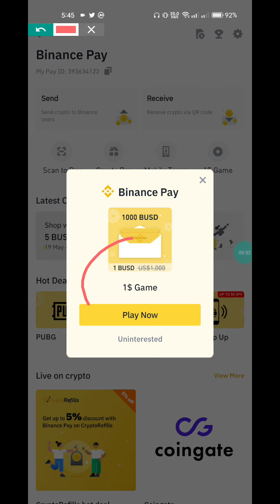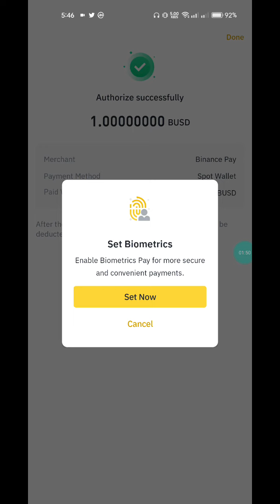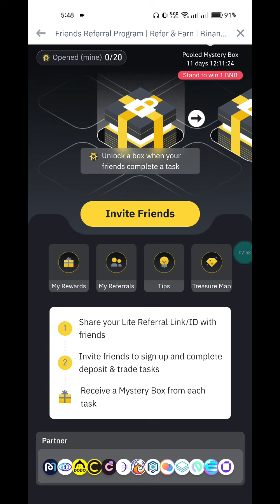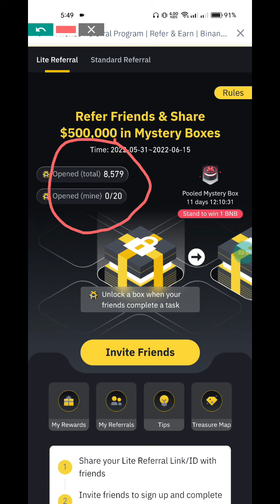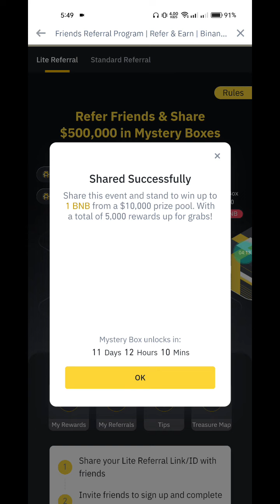Binance New Offer Earn Up to 10-1000$ - বিনান্স এর নতুন অফার সবাই জয়েন করুন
Binance New Offer Earn Up to 10-1000$ - বিনান্স এর নতুন অফার সবাই জয়েন করুন ‎@Binance

Binance Free Mystery Box Claim, Unlimited referral Trick Binance, How To Kyc Verified Binance Account, make Kyc Verify on Binance Account Bangladesh 2022, Binance New Event Airdrop Free Instantly Payment